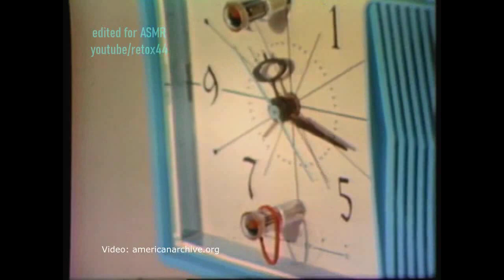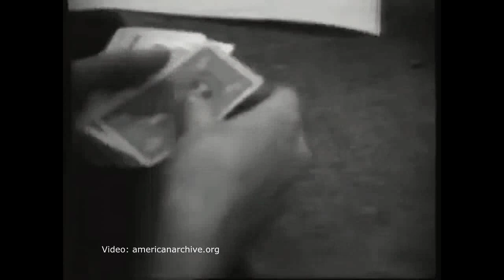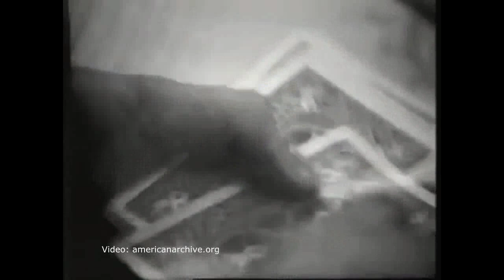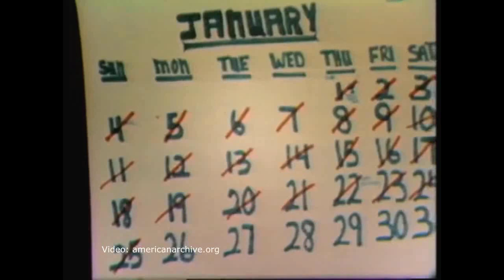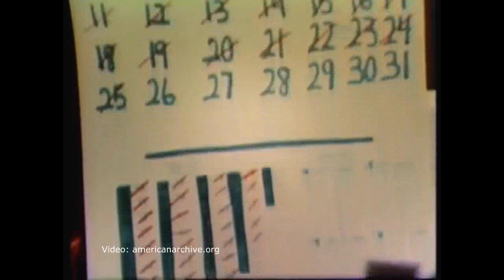Unintentional ASMR 1970 Film About Unwed Mothers Kiss The Girls & Make Them Cry Crittendon Home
Excerpts from a 1970 film about unwed mothers living at the Florence Crittendon Home in Sioux City, Iowa.  The film is titled "Kiss The Girls And Make Them Cry."